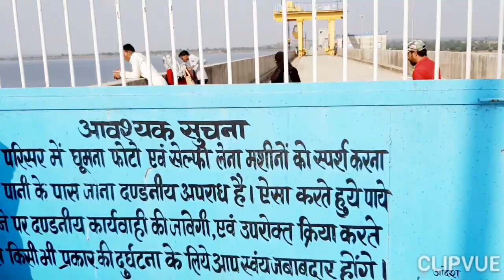माचागोरा डैम छिंदवाड़ा मध्य प्रदेश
Created by दीपक विश्वकर्मा